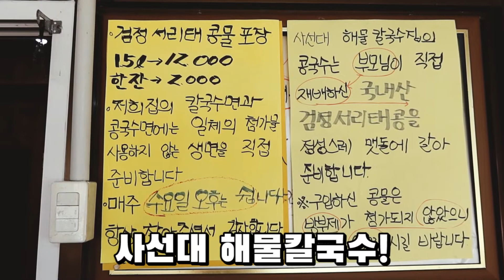[군민모쏠]임실맛집대탐험!사선대해물칼국수, 카페산책 드루와~!!(임실엔티비)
임실에서 데이트를 한다면,
임실로 여행을 갔다면,
과연 어디에서 무얼 먹고 무얼 마실까??
걱정하지 마세요! 군민 모쏠이 책임져 드립니돠~^^

오늘은 사선대에 있는 맛집 오부 맛집!
'사선대 해물 칼국수'와 '카페 산책'을 소개합니다.

임실에서 웬 해물칼국수인가 싶겠지만,
믿을 수 없는 해물의 양,
두번 먹고 싶은 볶음밥,
겉바속촉 해물파전!!!
'사선대 해물칼국수'

식사를 하신 후엔, 사선대에서 산책하셔야죠.
커피 산책. '카페 산책'을 소개합니다.
이 카페는 사선대를 정원으로 쓰고ㅋ 있어요~
앞에는 물이 흐르고, 산에는 꽃이 피고,
밖에서든 안에서든 아름다운 카페.
그 곳에 가면 우연이 인연이 된다는
그 문제적 카페 '산책'

임실 맛집과 카페
군민모쏠의 데이트코스 탐방은 계속 됩니다!!!
드루와~드루와~!!!